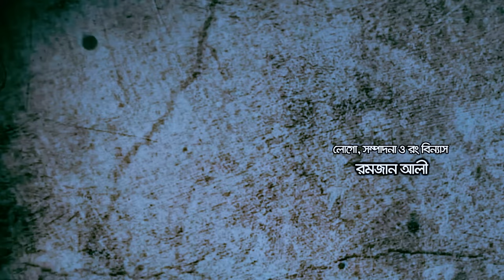Kuheli । কুহেলী । Tawsif Mahbub । Safa Kabir । L R Sohel । Valentine । Bangla New Natok 2020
RingID Presents "Kuheli (কুহেলী)"

Written By : Mesbah Uddin Sumon
Director : L R Sohel
Assistant Director : K M Krishna

Starring : Tawsif Mahbub, Safa Kabir, Sabiha Jaman, Azam Khan, Mrinal Datt, Kamal Raihan, Jakir Hossain Rasel, Mahmud Saikat, Al Mina  and many more.

Dop : Hridoy Sarkar
Makeup : Shafiq
Lightgrapher : Shujon
Editing : Ramjan Ali
Executive Producer : Mohon Ahmed
Producer : MD HABIBUR RAHMAN KHAN

Agency : NR Media & Local Bus Entertainment

Thank you for being with VisualScene ENTERTAINMENT.